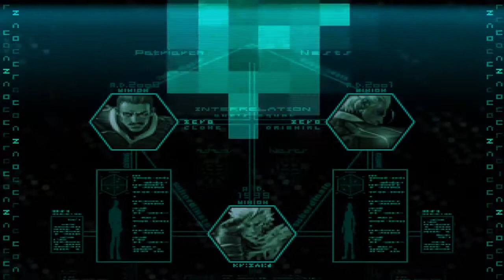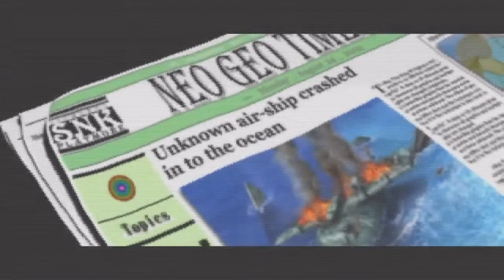【草薙 京】║Terry Bogard║〖リョウ・サカザキ〗■KOF 02 UM■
Más contenido...